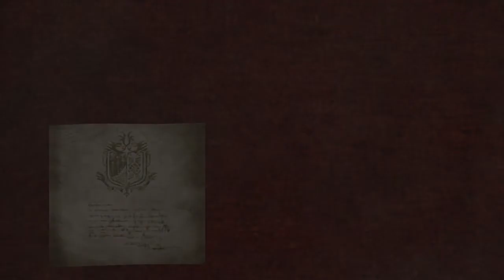Monster Hunter: ITS EASY DRACO SAYS!